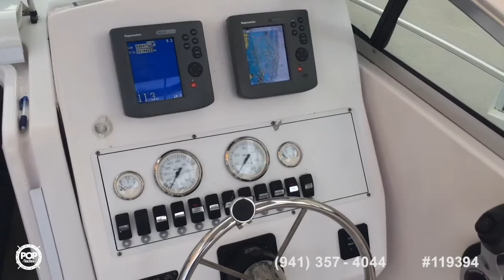[SOLD] Used 2006 Pro-Line 24 Walk in Miami, Florida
This boat has been sold  (Chile, here she comes!).  Viewers who viewed this boat were most likely to view the following comparable listings, which are still for sale:

1988 Boston Whaler 27 Cuddy / Walk Around in Phillipsburg, New Jersey - $15,000

2006 Twin Vee 26 Express in Port Orange, Florida - $36,200

2005 Campion 622 WA in Brigantine, New Jersey - $12,000

2000 Pro-Line 24 Walk in Traverse City, Michigan - $25,500

2006 Triton 2486 Walkaround in Deerfield Beach, Florida - $44,500